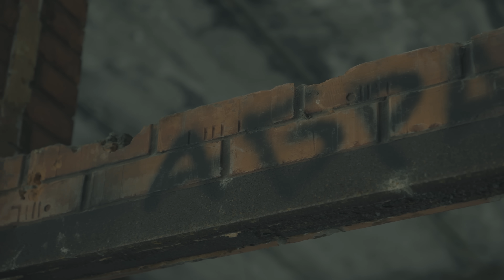Я уже врачам говорил: "Пристрелите меня..."